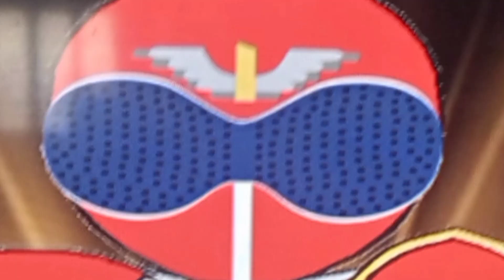100th Anniversary We Are Super Sentai (December 31 2022)